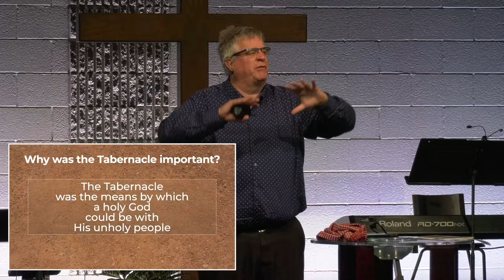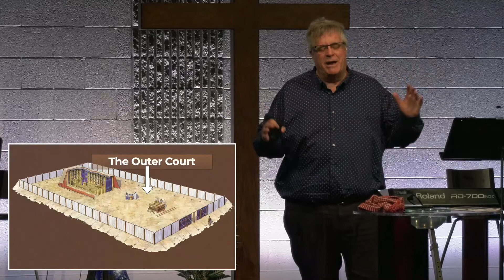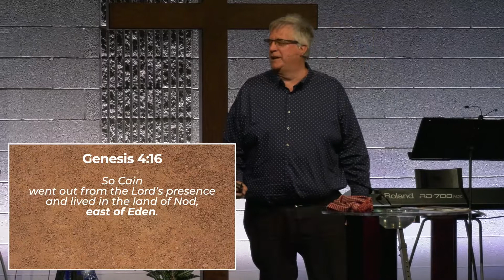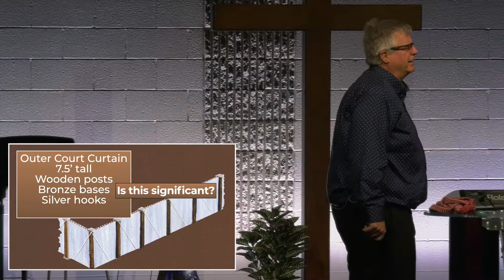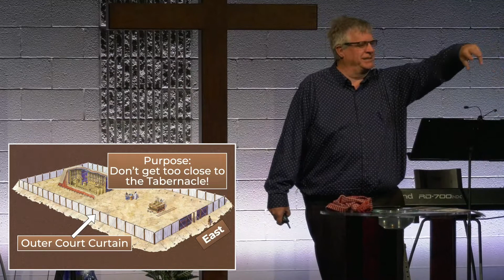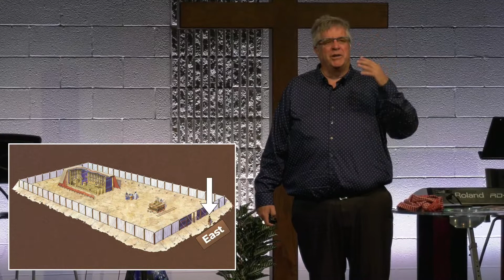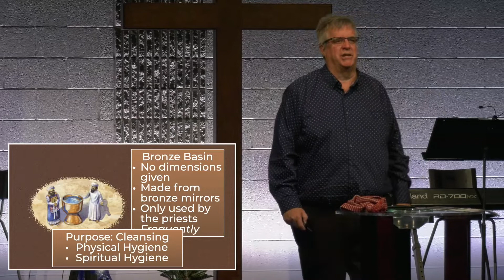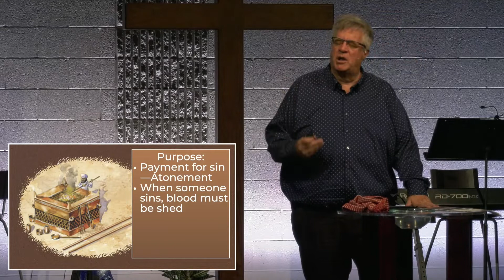The Outer Court